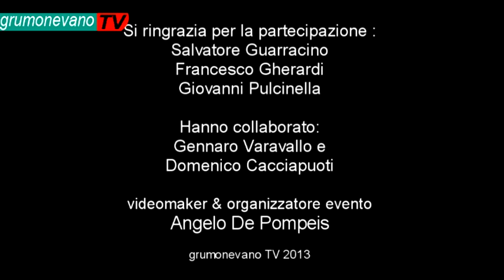Fiera del Baratto e dell'Usato con Auto e Moto d'Epoca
Secondo appuntamento con il Mercatino organizzato da grumonevano.net in collaborazione con il Comune di Grumo Nevano - Napoli